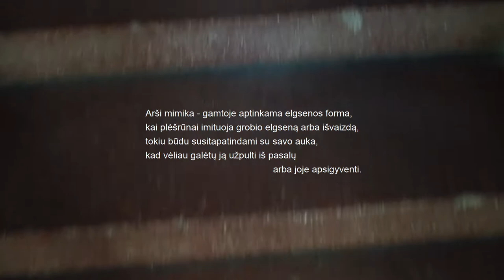GMD Vinco Mykolaičio-Putino balkone - Arši mimika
Vienu iš 2020 metų Gatvės muzikos diena personažų galėtų būti Vincas Mykolaitis Putinas. Rašytojas ne tik turėjo sukaupęs įspūdingą muzikos plokštelių kolekciją, bet ir pats puikiai skambino pianinu.

Jau kuris laikas garsiau už muziką rašytojo bute girdisi Tauro gatvės skleidžiamas triukšmas.
Tad kviečiame pasiklausyti gatvės skleidžiamų garsų!

ND, Christ No ir Thom von Воля - eksperimentinės muzikos atlikėjai grojantys išskirtinėse erdvėse.

Šių metų gatvės muzikos dieną jie kviečia išgirsti gatvės skleidžiamą muziką.

Muzikantai savo performansui pasitelkia agresyvią mimiką, gamtoje aptinkamą elgsenos formą, kai plėšrūnai imituoja grobio elgseną, tokiu būdu susitapatindami su savo auka, kad vėliau galėtų ją užpulti iš pasalų.

Triukšminga Tauro gatvė tapo atlikėjų pagrindiniu instrumentu ir medžioklės auka.

ND, Thom von Воля ir Christ No gros virš Tauro gatvės esančiame balkone, kurį geriausia stebėti nuo Tauro kalno šlaito.